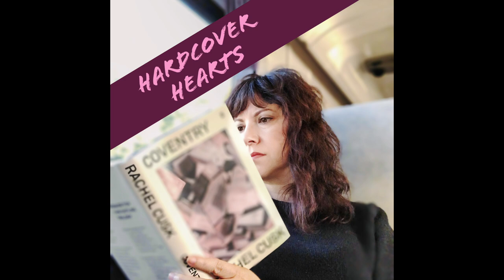Mitford Mania | Review of The Mitfords: Letters Between Six Sisters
In this video, I review The Mitfords: Letters Between Six SIsters, edited by Charlotte Mosley.